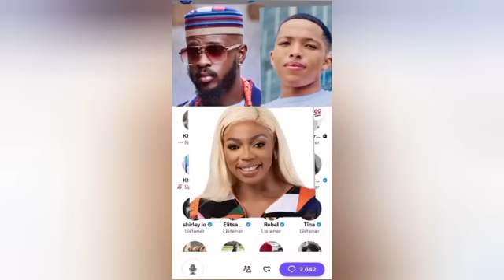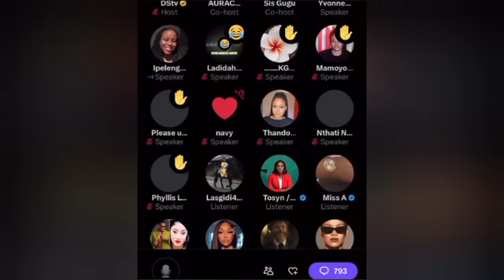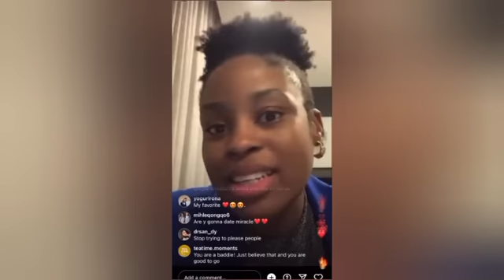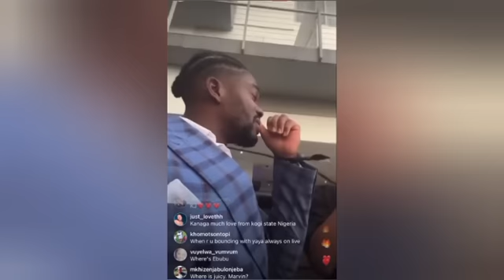SHIPPERS DISAPPOINTED AS KHOSI REJECTS YEMI & THABANG GOES BACK TO HER MAIN BOYFRIEND